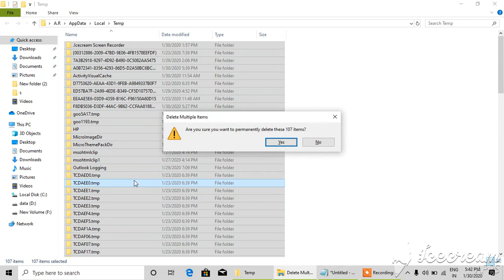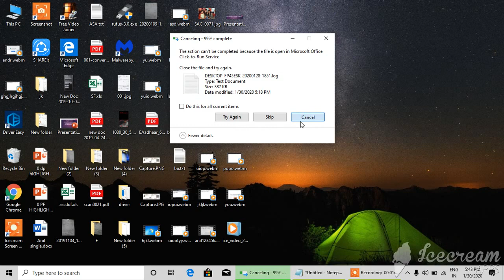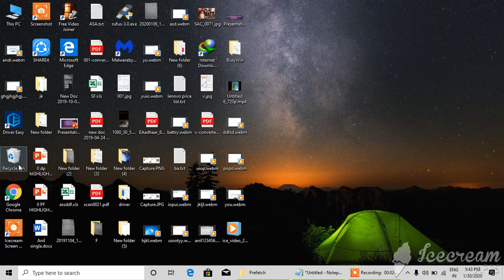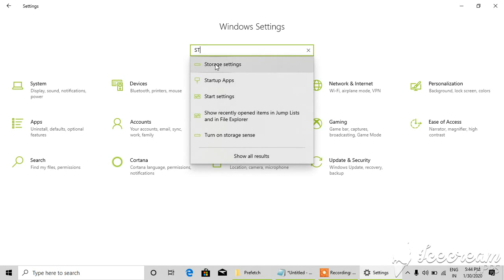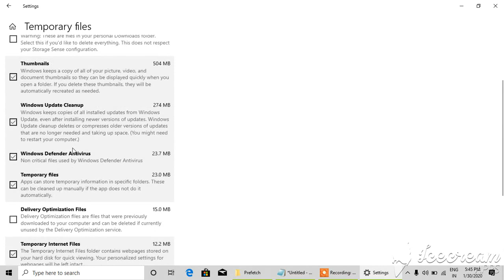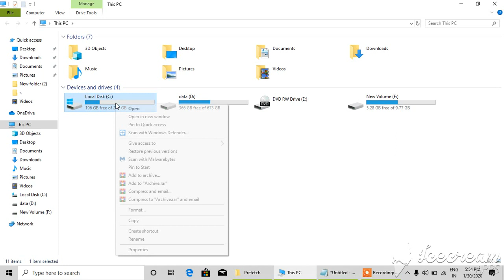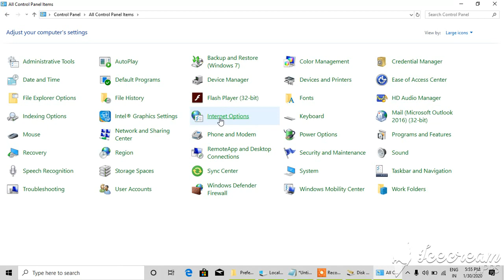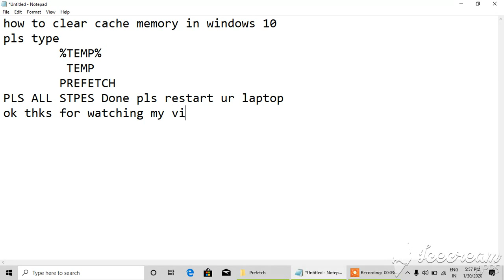how to clear cache memory in windows 10